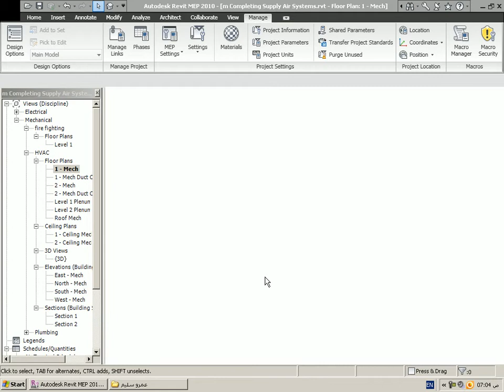export from revit التصدير من الريفيت